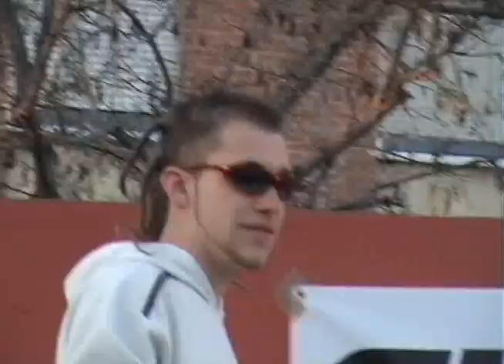Anjlo (salida) Jam de la Seda 10-03-2007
Prueba de 30 segundos en la Jam del 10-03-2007 en el Jardín de La Seda.